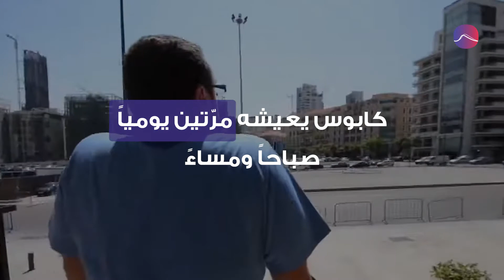الإستقالة من العمل أم الرضوخ للأمر الواقع؟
بدل النقل في لبنان يتضاعف ثلاثة مرّات... هل يحلّ هذا القرار أزمة المواصلات؟

من صيدا باتجاه بيروت، مسافة لا تتعدّى الساعة الواحدة. تحتاج اليوم إلى ميزانيّة شهريّة
تُقدّر بأكثر من مليون ليرة للشخص الواحد، أي أكثر من الحدّ الأدنى للأجور.
أسعار المحروقات في لبنان تتّجه صعوداً، كذلك أسعار المواصلات العامة. الموظف المُقيم خارج بيروت بات أمام خيارين: الدفع أكثر من إنتاجيته أو الاستقالة والالتحاق بالعاطلين من العمل. من منزله تبدأ رحلته اليوميّة إلى مكان عمله، يستقلّ سيارة أجرة ويتّجه إلى محطّة الحافلات. ثمّ يصعد إلى الحافلة متّجهاً إلى إحدى محطات الأجرة في بيروت، ليستقلّ سيارة أجرة ثانية إلى مكان عمله. كابوس يعيشه مرّتين يومياً،
صباحاً ومساءً.
وسائل النقل محدودة، خريطة المواصلات في لبنان فوضويّة، تنظيمها ليس مستحيلاً، لكن جهات رسميّة تعرقله منذ عقود. النقل العام في لبنان وسيلة الفقير الوحيدة للتنقّل
لم يعد باستطاعته تحمّل تكاليفها.
أزمة يُعاني منها المواطنون يومياً، حلّها يتطلّب إطلاق خطة عصريّة وإرادة سياسيّة قويّة!

1- Michel Razzouk
2- AL Jadeed News
3- CRPD Lebanon
4- فرانس 24 / FRANCE 24 Arabic
5- سكاي نيوز عربية
6- صوت بيروت إنترناشونال
7- Lebanon News